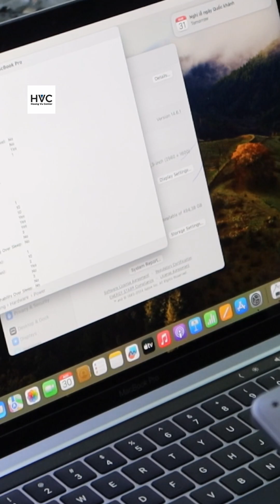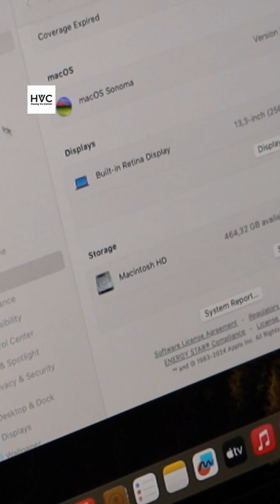Thay Pin Macbook Pro 13 inch A2338 cho anh Công tại Hoàng Vũ Center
Thay Pin Macbook Pro 13 inch A2338 cho anh Công tại Hoàng Vũ Center. Macbook Pro 13 inch A2338 của anh Công đang gặp vấn đề về pin như sụt pin nhanh, không giữ được pin? Đến ngay Hoàng Vũ Center để được thay pin mới chính hãng, lấy liền trong thời gian ngắn.
Quy trình thay pin Macbook Pro 13inch 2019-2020 tại Hoàng Vũ Center:
1. Tiếp nhận và kiểm tra: Khi bạn mang máy đến, kỹ thuật viên sẽ kiểm tra kỹ lưỡng tình trạng máy, xác định chính xác lỗi hư hỏng và tư vấn cho bạn giải pháp phù hợp nhất.
2. Tháo lắp pin cũ: Sử dụng dụng cụ chuyên dụng, kỹ thuật viên sẽ tiến hành tháo lắp pin cũ một cách cẩn thận, tránh làm hư hỏng các linh kiện khác. •  So sánh pin cũ và pin mới: Trước khi lắp đặt pin mới, kỹ thuật viên có thể so sánh pin cũ và pin mới để khách hàng thấy rõ sự khác biệt về kích thước, dung lượng và tình trạng.
•  Kiểm tra hiệu suất pin sau khi thay thế: Sử dụng phần mềm chuyên dụng để kiểm tra hiệu suất của pin mới, sau đó so sánh với hiệu suất của pin cũ.
3. Lắp đặt pin mới: Màn hình mới thay thế sẽ là hàng chính hãng, đảm bảo chất lượng hình ảnh sắc nét và độ bền cao. Kỹ thuật viên sẽ lắp đặt màn hình mới một cách tỉ mỉ và chính xác.
4. Kiểm tra và hiệu chỉnh: Sau khi lắp đặt, kỹ thuật viên sẽ kiểm tra lại toàn bộ chức năng của máy, hiệu chỉnh màu sắc và độ sáng để đảm bảo máy hoạt động ổn định và hình ảnh đẹp nhất.
5. Bàn giao máy: Khi máy đã hoàn tất sửa chữa, kỹ thuật viên sẽ bàn giao máy cho bạn và hướng dẫn cách sử dụng.
Chính sách bảo hành:
• Thời gian bảo hành: Hoàng Vũ Center cung cấp chế độ bảo hành cho dịch vụ thay pin. Thời gian bảo hành cụ thể sẽ được thông báo khi bạn mang máy đến và phụ thuộc vào loại pin và chính sách của nhà cung cấp.
• Phạm vi bảo hành: Bảo hành bao gồm các lỗi phát sinh do lỗi kỹ thuật trong quá trình thay thế pin.
 • Điều kiện bảo hành: Để được bảo hành, bạn cần giữ hóa đơn và tem bảo hành.
 • Trường hợp không được bảo hành: Các lỗi hư hỏng do tác động ngoại lực, vào nước, tự ý tháo lắp máy... sẽ không được bảo hành. Tại sao nên chọn Hoàng Vũ Center?
• Kinh nghiệm: Hoàng Vũ Center đã có nhiều năm kinh nghiệm trong lĩnh vực sửa chữa Macbook, đặc biệt là các dòng Macbook Pro.
 • Đội ngũ kỹ thuật viên chuyên nghiệp: Đội ngũ kỹ thuật viên của trung tâm được đào tạo bài bản, có tay nghề cao và luôn cập nhật những công nghệ mới nhất.
• Linh kiện chính hãng: Trung tâm chỉ sử dụng linh kiện chính hãng, đảm bảo chất lượng và độ bền cho máy.
• Dịch vụ chuyên nghiệp: Quy trình làm việc rõ ràng, nhanh chóng, khách hàng sẽ được tư vấn nhiệt tình và chu đáo.
 • Phản hồi tích cực từ khách hàng: Bạn có thể tham khảo các đánh giá của khách hàng trên website hoặc các trang mạng xã hội để hiểu rõ hơn về chất lượng dịch vụ của Hoàng Vũ Center.
Tại sao nên chọn Hoàng Vũ Center?
• Uy tín: Chúng tôi đã được rất nhiều khách hàng tin tưởng và đánh giá cao về chất lượng dịch vụ.
• Chuyên nghiệp: Đội ngũ kỹ thuật viên của chúng tôi luôn làm việc một cách chuyên nghiệp và tận tâm.
• Nhanh chóng: Chúng tôi cam kết hoàn thành việc sửa chữa trong thời gian ngắn nhất.
• Bảo hành uy tín: Chúng tôi cung cấp chế độ bảo hành rõ ràng, giúp khách hàng yên tâm khi sử dụng dịch vụ.
Ngoài ra, Hoàng Vũ Center còn cung cấp các dịch vụ sửa chữa Macbook khác như:
• Thay màn hình Macbook
• Thay pin Macbook
• Thay bàn phím Macbook
• Cung cấp sạc, trackpad, loa, quạt Macbook
• Thay wifi, cáp, vỏ, ốc Macbook
• Mainboard Macbook
• Cài đặt phần mềm Macbook
• Vệ sinh Macbook
Hãy đến Sửa chữa Macbook tại Hoàng Vũ Center, chúng tôi cam kết cung cấp dịch vụ sửa chữa imac uy tín, chất lượng với giá cả cạnh tranh. Chúng tôi có đội ngũ kỹ thuật viên dày dặn kinh nghiệm, chuyên môn cao, luôn sẵn sàng hỗ trợ khách hàng mọi lúc mọi nơi.
ADD: 395A, CMT8, Phường 13, Quận 10, HCM